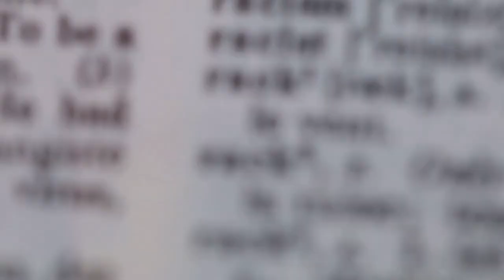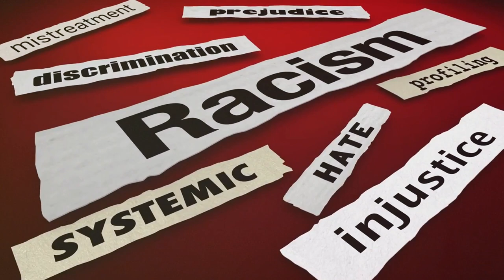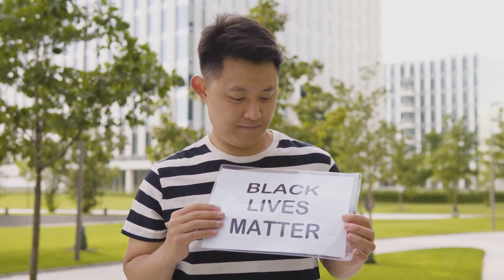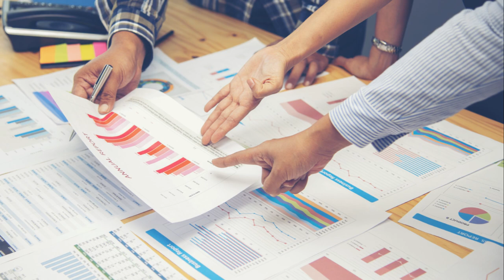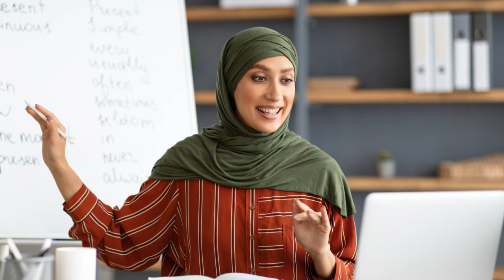Antiracism: A Paradoxical Perpetuator of Racism?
🤔 Join us in a thought-provoking exploration of the concept of antiracism and its nuanced relationship with racism in this compelling video. While antiracism aims to combat racism and promote equity and justice, we delve into the complexities of how this concept, paradoxically, may inadvertently perpetuate the very structures it seeks to dismantle.

Join the conversation in the comments below, and let's continue to challenge assumptions and explore new perspectives together!